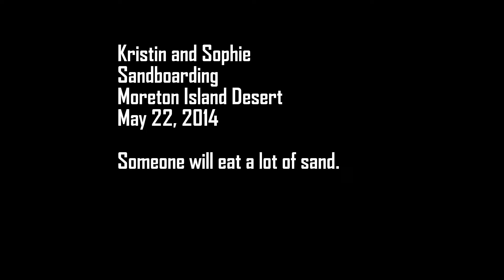Kristin and Sophie Part 2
These lovely ladies decide to ride tandem down a sandboarding run again.  Sand is an acquired taste..